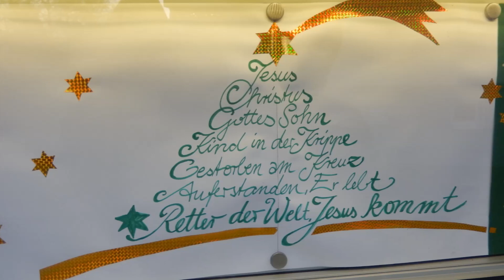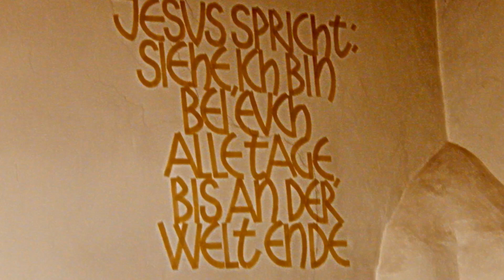In der Nacht von Bethlehem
Text und Melodie: Peter Strauch 1984

In der Nacht von Bethlehem, da ist ein Kind geboren.
Gottes Liebe kam zu uns, wir sind nicht mehr verloren:
Jesus, Heiland der Welt!

Endlich ist die Dunkelheit bezwungen.
Gottes Licht ist zu uns durchgedrungen.
Endlich ist die Nacht vorbei
und endlich werden Menschen frei;
das Ende wird zu Anfang: Gott ist da!

Weinende, die sollen nicht mehr weinen.
Mutlosen soll neue Hoffnung scheinen.
Einsame sind nicht allein,
denn Gott will auch bei ihnen sein,
das Leben ist erschienen: Gott ist da!

Wer du bist, Gott will auch dir begegnen.
Er will jetzt dein ganzes Leben segnen.
Lass ihn in dein Leben ein,
denn du sollst seine Wohnung sein,
sein Licht wird dich erfüllen: Gott ist da!